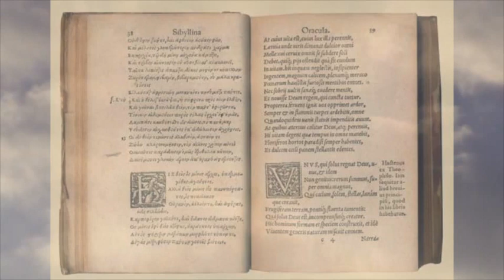ΓΝΩΡΙΖΩ ΤΟΝ ΤΟΠΟ ΜΟΥ Η Σίβυλλα της Σάμου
Ο Μιχαήλ Άγγελός ζωγράφισε τις Σίβυλλες στην Καπέλα Σιξτίνα (Sistine Chapel) στο Βατικανό.
Ποιά ήταν η Σαμία Σίβυλλα ; Γιατί τα Σιβυλλικά βιβλία είναι απαγορευμένη γνώση ;

Μουσική : Anon.: El Cant de la Sibilla - Sibilla Catalane